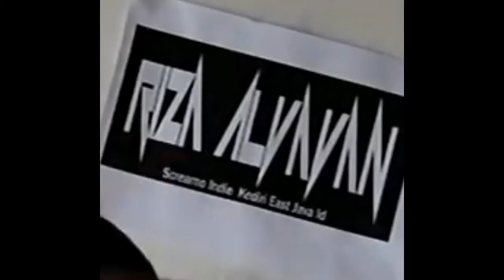tutoriel meyk up by riza alvavan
shemoga bermanpaat